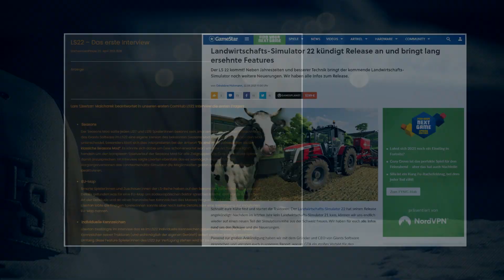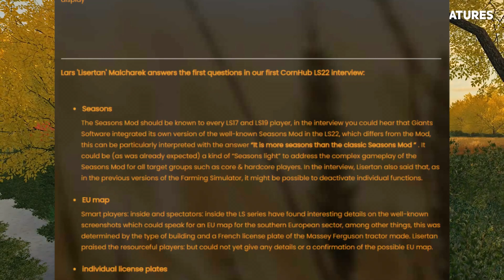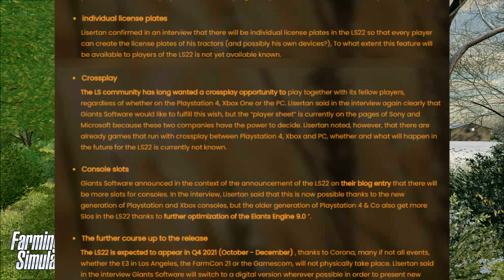Rendszámok, fejőgép, és még sok más! 🚜 | Infók az FS22-ről!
0:00-0:14 Bevezető
0:14-1:04 FS podcast dióhéjban
1:04-1:26 Évszakok
1:26-1:37 Rendszámok és karakter testreszabás
1:37-1:54 Európai pálya
1:54-2:24 Crossplay
1:24-2:43 Lely Astronaut fejőgép
2:43-2:59 Új felhők
2:59-3:24 Új infók érkezése
3:24-3:46 Elköszönés